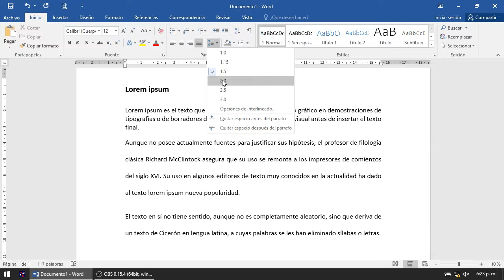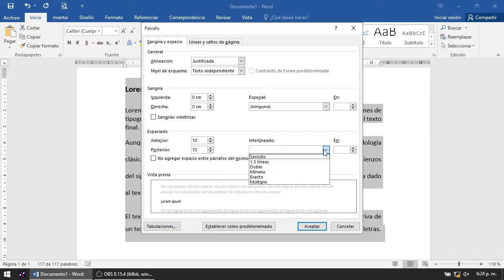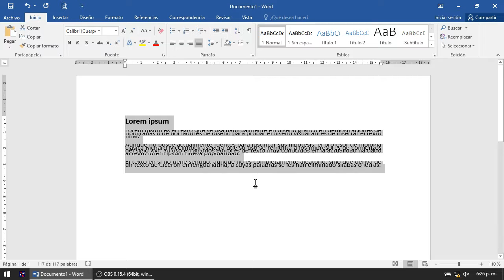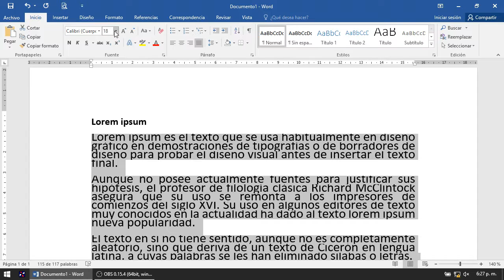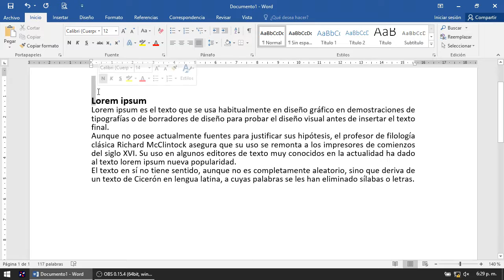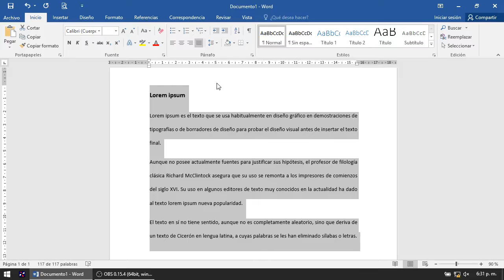08 Interlineado de Texto en Microsoft Word 2016 [Español]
En este tutorial aprenderemos a aplicar distintas interlineados a nuestro texto, lo cual permite definir la distancia que existira entre cada parrafo o linea predeterminadamente según vayamos escribiendo.